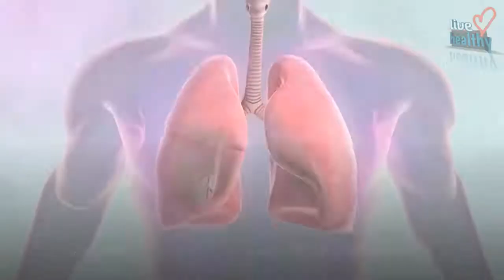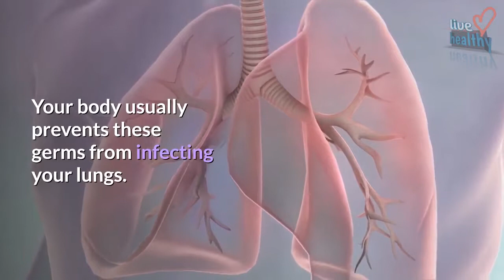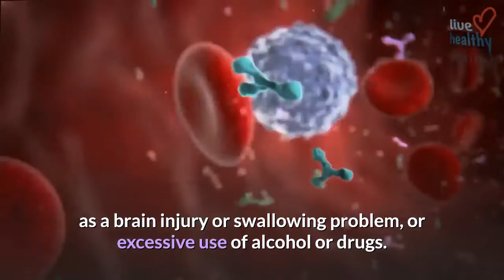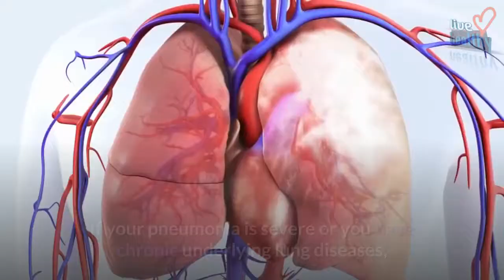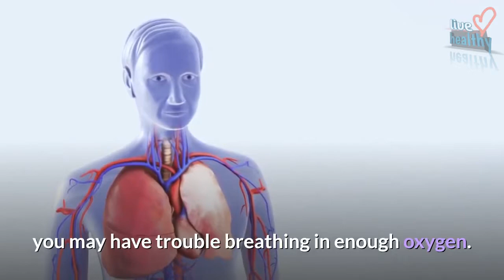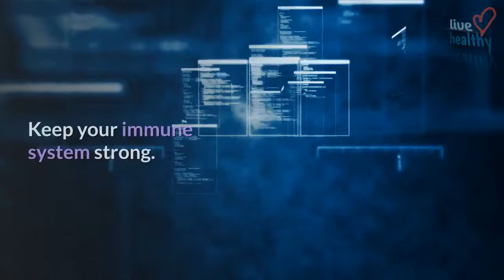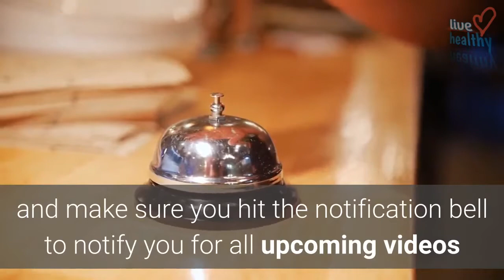pneumonia symptoms causes diagnosis treatment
health articles